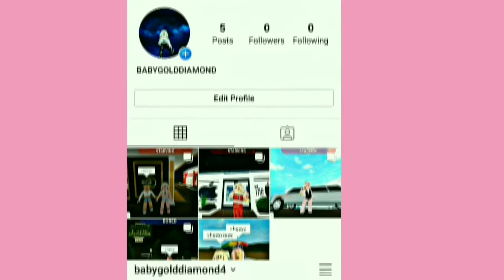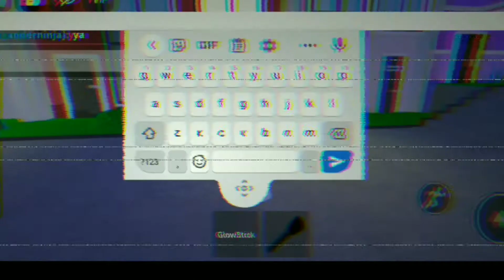Savage Love Prank Lyrics 🤣🤣🤣